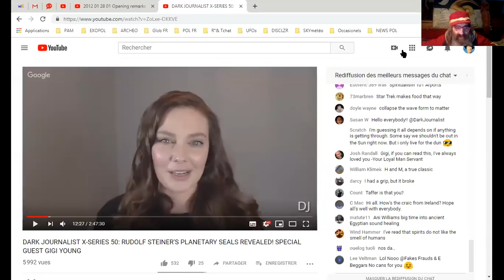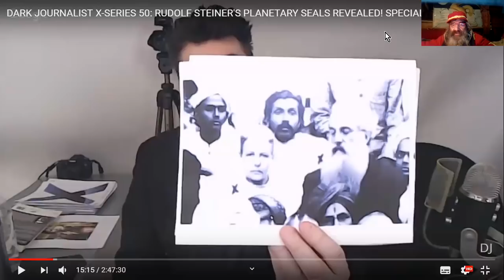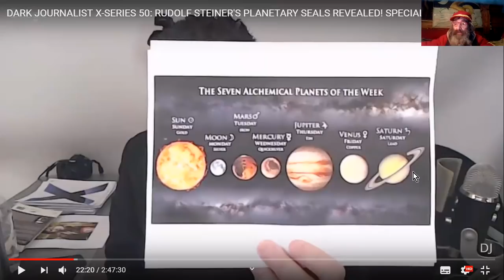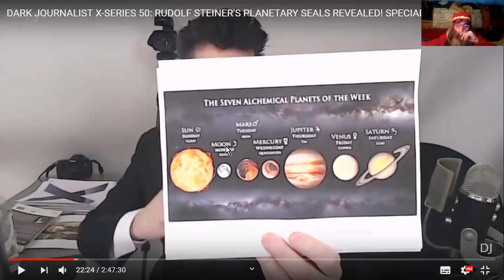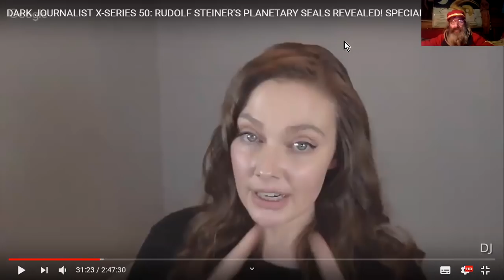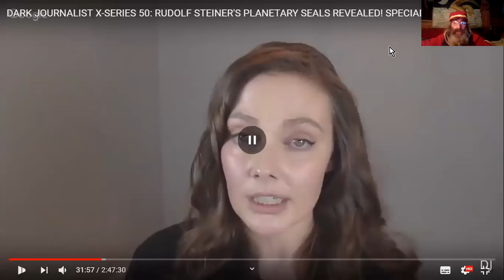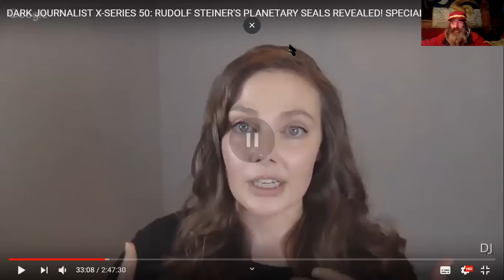NEW AGE, FAUSSE LUMIÈRE, PLAGIAT & AHRIMAN#1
FAUSSE LUMIÈRE ??  C'est en fait l'OMBRE qui imite son opposée, dans le but se prendre possession des lieux, et des HUMAINS. Cette vidéo et la suivante _éclairent_ un peu le sujet... ^^
[Wiki : Ahriman : Angra Mainyu ou Ahra Manyu (nom avestique), puis Ahriman (en moyen-persan) est l'esprit démoniaque opposé au dieu Ahura Mazda dans le zoroastrisme. Initialement Ahura Mazdâ, en tant que Dieu suprême, crée deux esprits qui s'opposeront...]
Vidéo#1

Source : DARK JOURNALIST X-SERIES 50: RUDOLF STEINER'S PLANETARY SEALS REVEALED! SPECIAL GUEST GIGI YOUNG